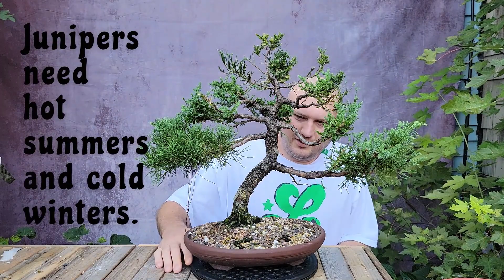Semi-Hard Pruning on My Oldest Juniper, to Restore Balance!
Hello everybody!

 Today I worked on my overgrown and out-of-shape Japanese Juniper to restore order and balance to the tree.

-Mr. B